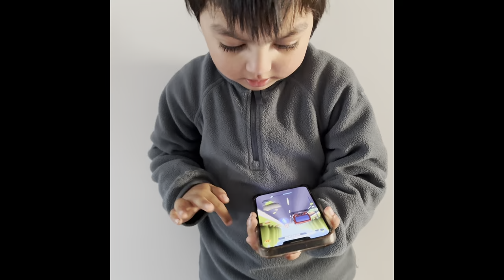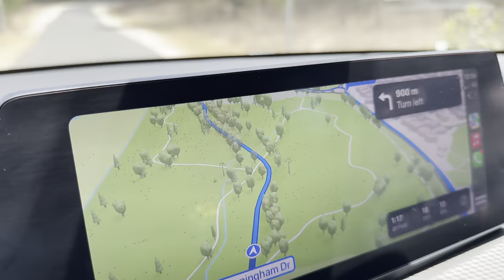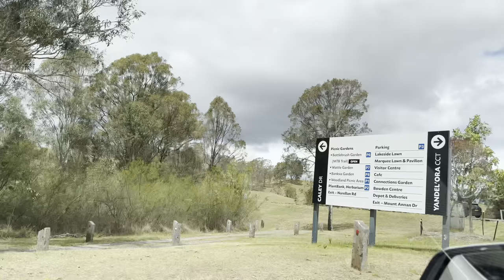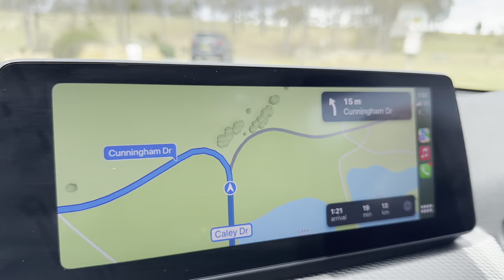Australia Visit | Part -5 | Ram Prasad Khanal | October 13 to 29, 2023